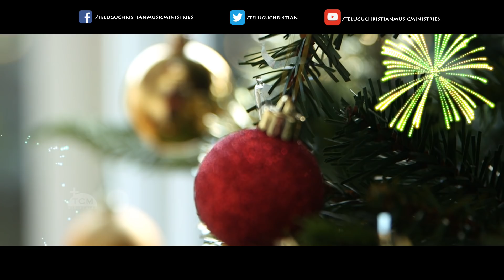గోల చేసి పడుదమురా.. | AR Stevenson | Folk Song | Ps. Rajubabu | Telugu Christian Music Ministries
గోల చేసి పడుదమురా.. | స్టీవెన్సన్ | ఫోక్ సాంగ్
Welcome to Telugu Christian Music Ministries Official Channel.